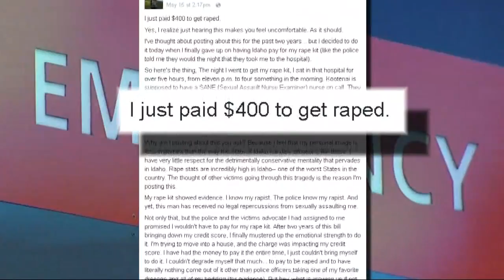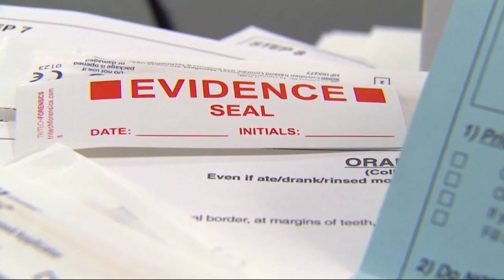Paying for Rape Kits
Doctors are supposed to perform rape kits for free, but sometimes victims are the ones getting billed instead.